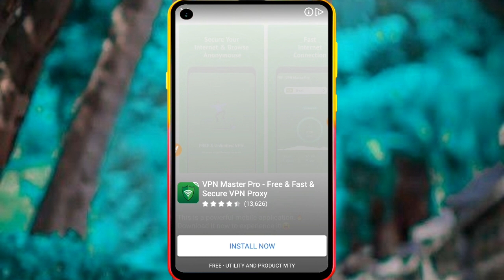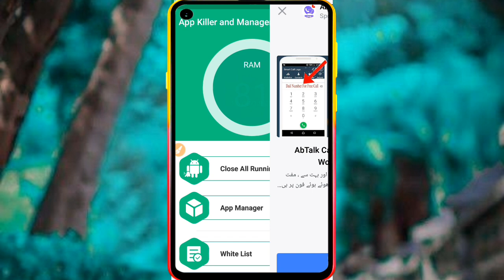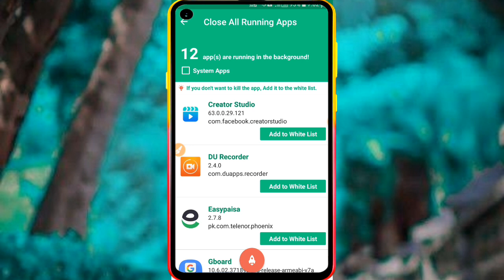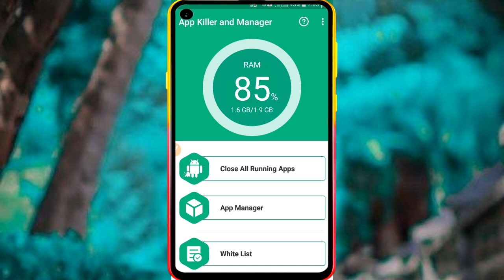موبلئل بېټرې مو ډبل کړئ او هېنګ کېګې به هم نه.